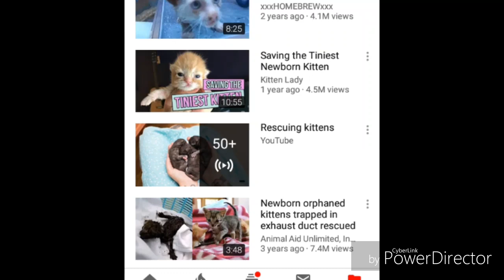DELETE ALL OF THESE CAT RESCUE VIDEOS NOW